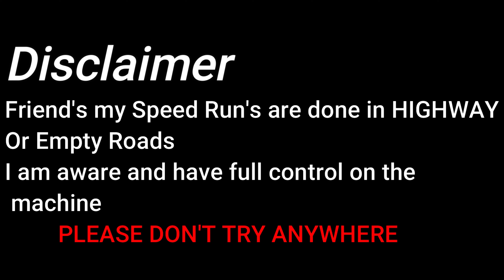Weekend ride to Tindivanam | First-Ever Trident Group Ride | OORVASI VEG RESTAURANT | STV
Hello STV Fam
Went on a weekend ride to Tindivanam , Happy to meet all Trident Riders & this is our first Trident group ride. Climate was really cool, hope you all like the vlog.